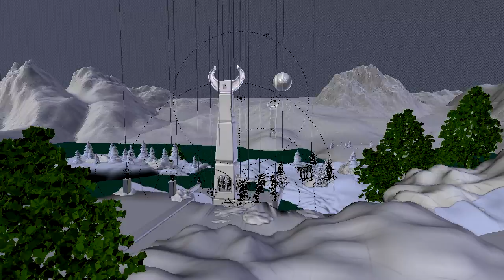TestRender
Video showing construction of scene for huntersmoon video.